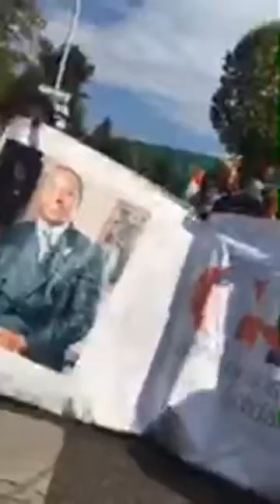Manif21Aout,en soutient au Peuple&Armée Mali-enne. Le General Barat des Amazones de la Revolution.